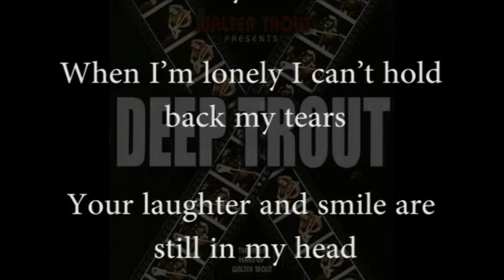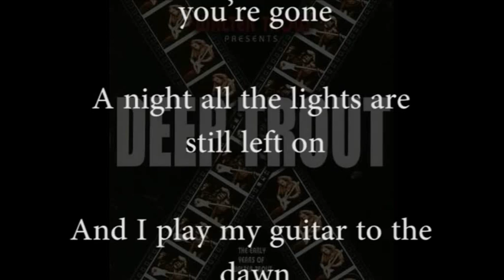Walter Trout - Earrings on the table lyrics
Made this quick vid of Walter Trout's Earrings on the table because i couldn't find it anywhere on youtube.
The song is too beautiful not to be on youtube.